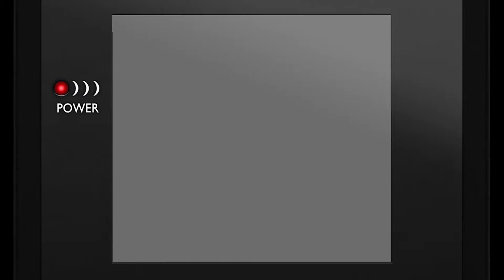Epizod #9 Druk 3D na usługach Retro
Witajcie w 9 filmiku. :-)
Dziś kilka słów o pomocnikach wydrukowanych na drukarce 3D.